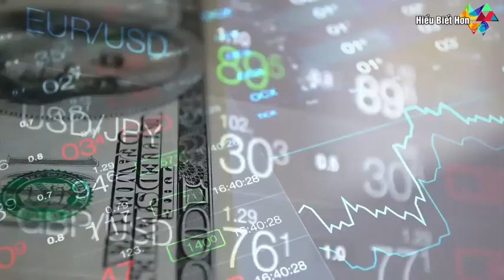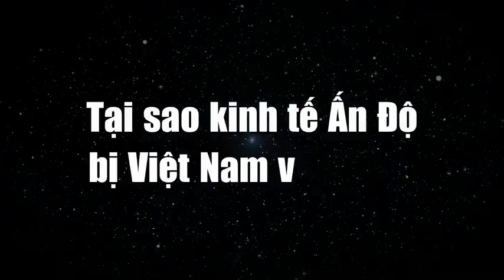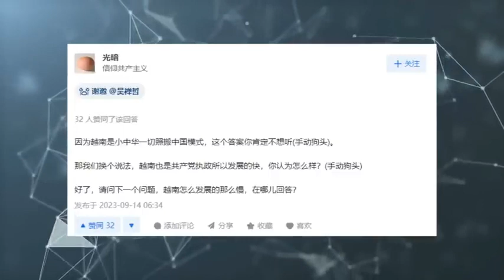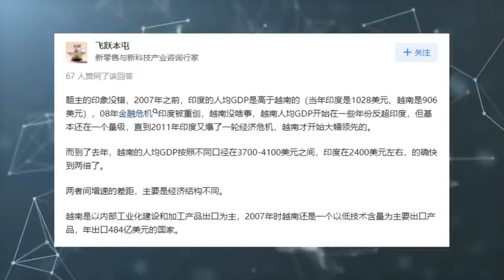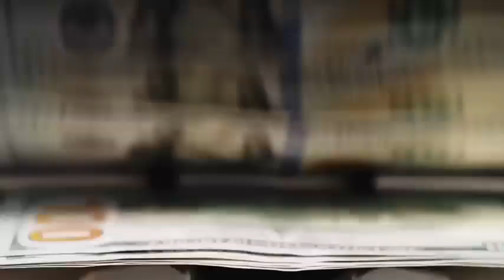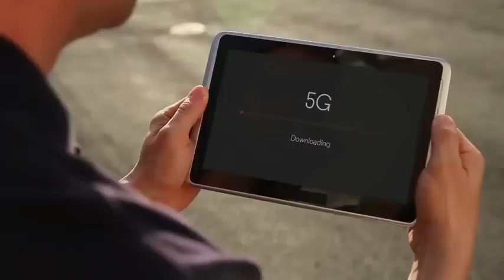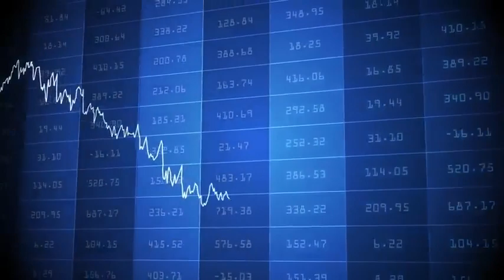Ấn Độ muốn trở thành công xưởng thế giới phải đánh bại Việt Nam trước